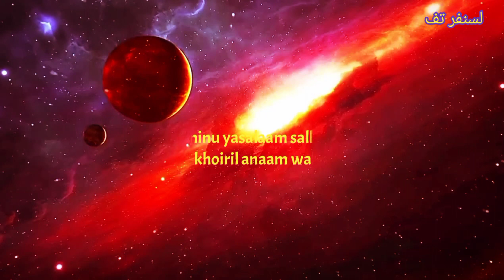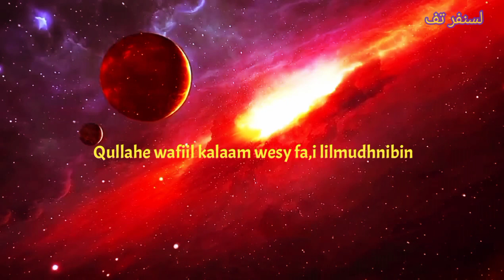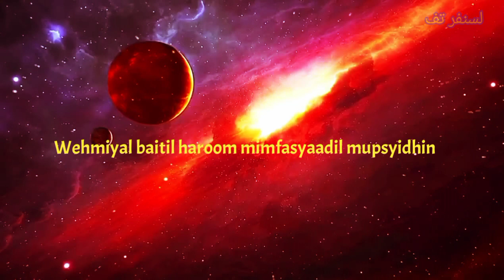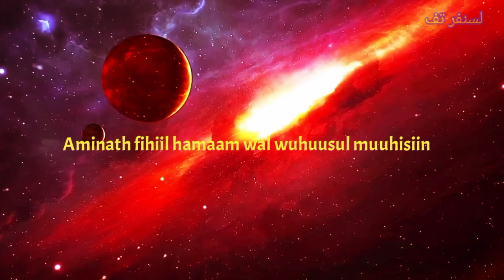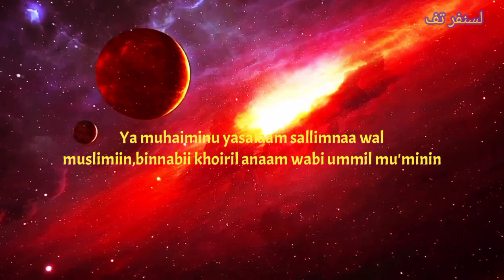PUJIAN MERDU,ya muhaiminu ya salam